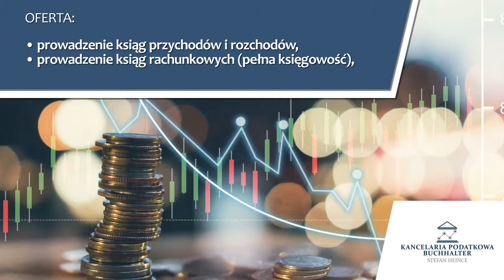Prowadzenie pełnej księgowości Opole Kancelaria Podatkowa Buchhalter Stefan Heince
Nazywam się Stefan Heince i jestem właścicielem Kancelarii Podatkowej Buchhalter z siedzibą w Opolu. Swoją działalność prowadzę od 2014 roku oferując usługi rachunkowe dla firm również tych z zagranicznym kapitałem.

W ramach oferty biuro rachunkowe zapewnia wsparcie dla przedsiębiorstw w kwestiach takich jak:
- prowadzenie pełnej księgowości,
- prowadzenie księgi przychodów i rozchodów,
- roczne rozliczanie i ewidencja VAT-u,
- wypełnianie deklaracji ZUS,
- sprawozdania statystyczne,
- ewidencje pracownicze,
- analiza finansowa.

Gwarantujemy Państwu ponadto nasz profesjonalizm i rzetelność podparty doświadczeniem oraz terminowe wykonywanie powierzonych nam zadań.

Zachęcamy do współpracy, a po więcej informacji zapraszamy na stronę internetową